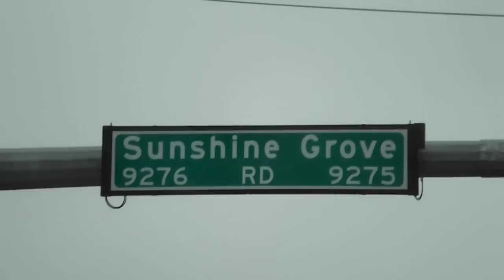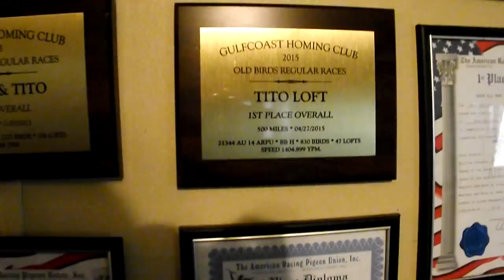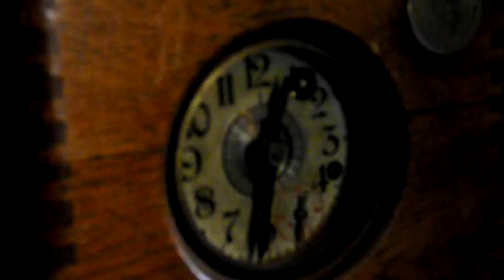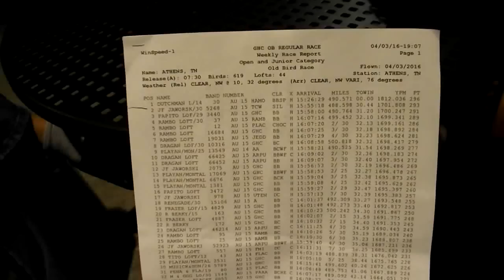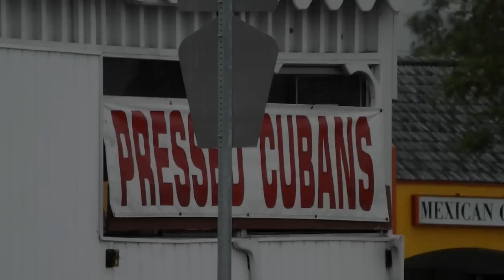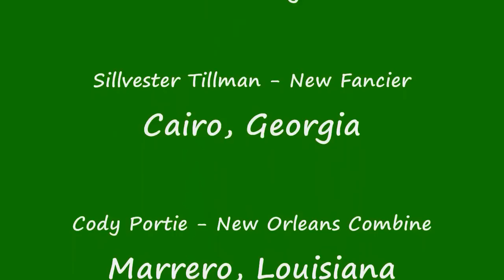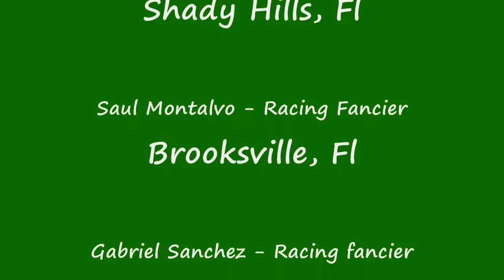"American Pigeon Racing" Documentary Film 2016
One of the best pigeon presenters known to history Toni Melucci introduces this documentary film that will captivate the avid pigeon racing fancier. We are honored to have his participation in this project that has been the most meaningful in my pigeon racing video making career career. This video takes us all around the Gulf Coast of Florida and west of the Mississippi River to the Southern wards of New Orleans. A passionate Fancier, who serves as a law enforcement officer relates how his pigeon keeping passion helps him cope with the stresses of his occupation. A farmer in South Georgia who recently walked about from game cocks explains how pigeon racing is a real sport and how many like him are stepping away from that hobby and entering a real sporting passion. From Police officers, to farmers to retired ones and even working class folks enjoy their passion for pigeons with you. This Documentary is the work and passion and dedication of my labor and i hope it inspires the current and fuels the desire for the new pigeon racing fancier. A first time pigeon fly in Cairo Georgia has his young bird team in top condition, thanks to the modern tools and sportsmanship of many. What was once considered secrets, is now available for all to see. From a breeding program to young bird loft designs, this documentary is a wealthy of knowledge and a gift I present to the pigeon racing community for their enjoyment. Thanks of course, to the support and time of many fanciers from Alabama, Georgia, Louisiana, Florida.